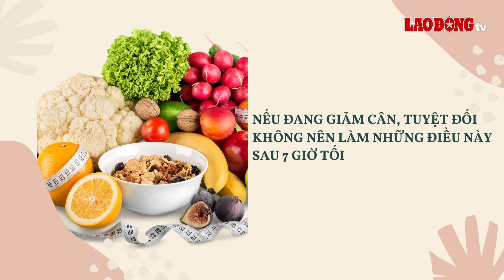Nếu đang giảm cân, tuyệt đối không nên làm những điều này sau 7 giờ tối| Báo Lao Động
BÁO LAO ĐỘNG |Sau 7 giờ tối là thời điểm lý tưởng để cơ thể có đủ thời gian tiêu hóa, chuyển hóa năng lượng. Do đó, chúng ta cần tránh một số điều không nên làm sau 7 giờ tối để giảm cân hiệu quả.

* Đường dây nóng: 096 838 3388